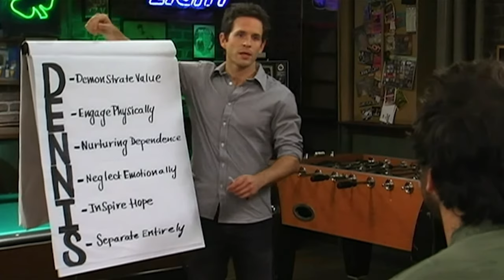Are American Workers The Beneficiaries of Imperialism?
Do the interests of the US working class align with the state because they have refrigerators? (No. It's the DENNIS system).

Reading List:
"Wage-Labour and Capital and Value, Price, and Profit" Marx
"Socialism: Utopian and Scientific" Engels
"State and Revolution" Lenin
"Imperialism: The Highest Stage of Capitalism" Lenin
"The Communist Manifesto" Marx/Engels
"Society of The Spectacle" Debord

Our Books:
"Custom Reality and You" Peter Coffin
"Cancel Culture: Mob Justice or a Society of Subscriptions?" amzn.to/3AAiBcM